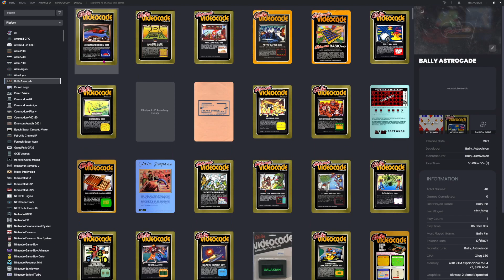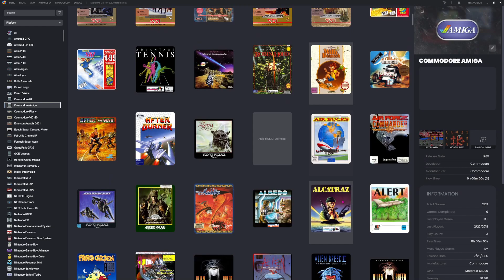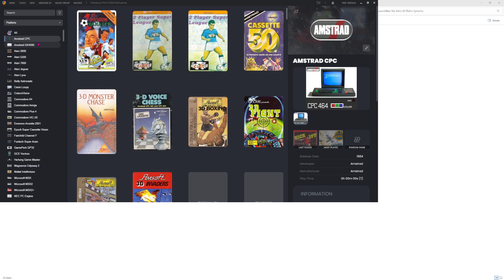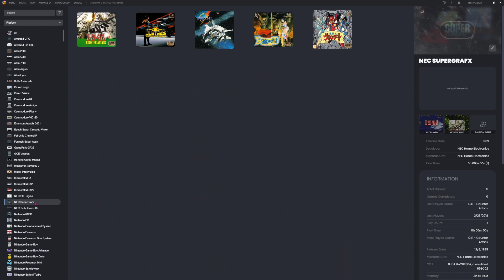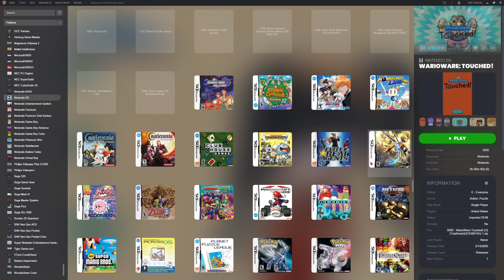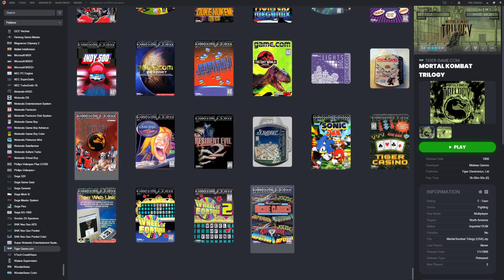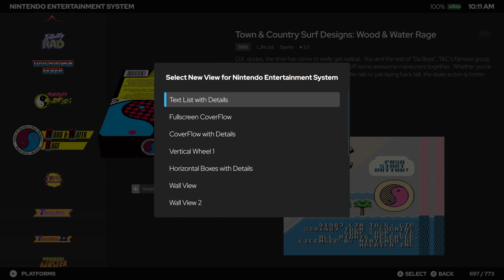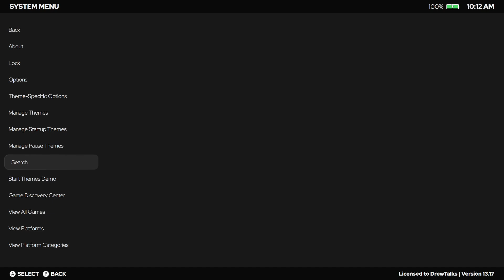60 Retro Gaming Systems To Play On Your PC - All in One LaunchBox Build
Checking out this old school 60 system build only 60gb

Name of builds: LaunchBox No Intro 60 Retro Systems - 56.32 GB

Great mini pc to run this:
Beelink Mini PC Amazon
Beelink Mini PC Aliexpress

Good light
Nice SLR Camera